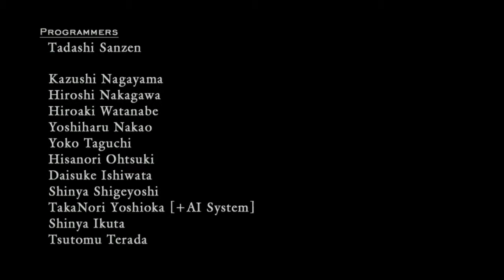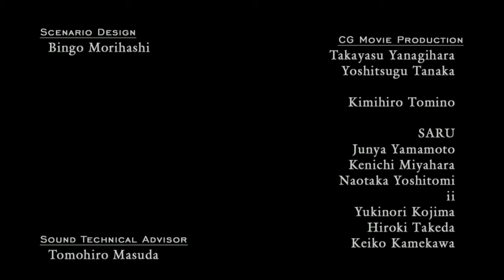Devil May Cry 4 HD Gameplay Walkthrough Finale Part 22- Power Of Love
Devil May Cry 4 HD Gameplay Walkthrough Finale Part 22 Were We Put An End To The Savior And End This Madness Once And For All!
For PC, Xbox One And PS4 Includes Full Singleplayer Campain with Two Additional Campains Featuring Vergil, Trish and Lady.
Stay Awesome!